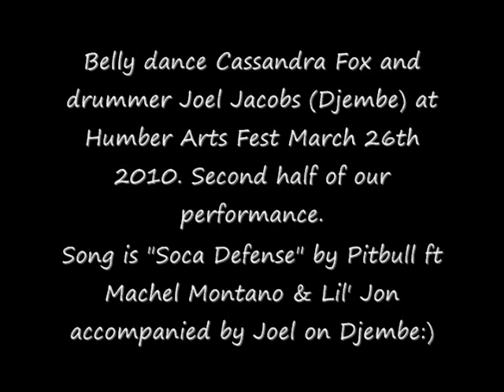Soca Defense Cassandra Fox dancing and Joel Jacobs playing Djembe at Humber Arts Fest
I've made a facebook page for those who would like to keep up to date with dance related shenanigans

Cassandra is located near the Orillia, Ontario, Canada area.
To contact Cassandra about performances and teaching you can reach her at

The second part of the video of our performance. Joel playing along to Soca Defense with Djembe. I had way too much fun.
Again thank you to Joel for doing such a great job and Andre for filming it for me.